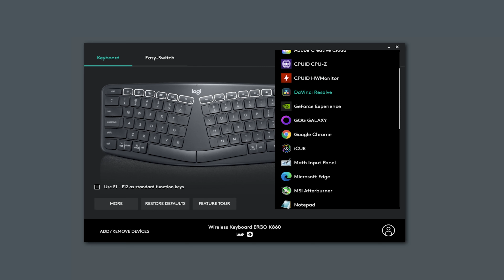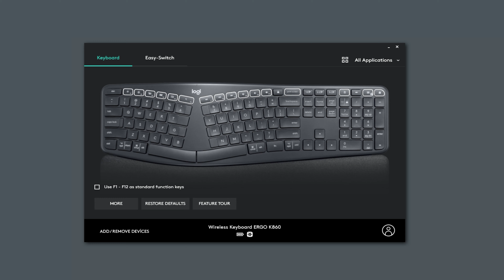Alışması Kolay Bırakması Zor! Logitech ERGO K860 Klavye - İnceleme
Bu videomuzda sizlerle birlikte Logitech'in ergonomiyi ön planda tuttuğu klavye modeli ERGO K860'ın tasarımına ve sahip olduğu özelliklere yakından bakıyoruz.